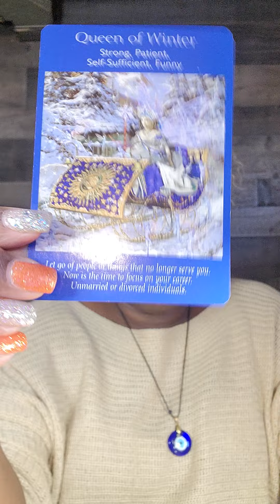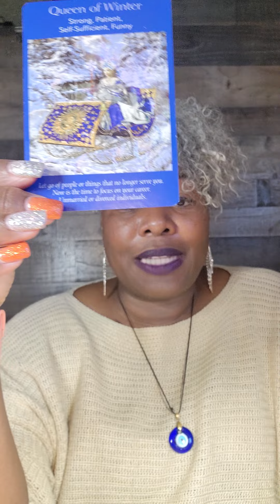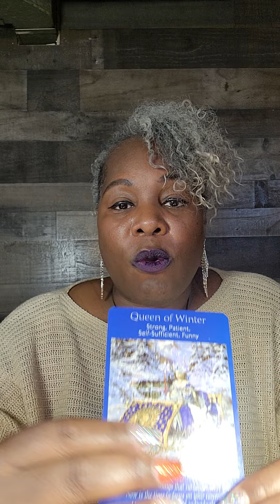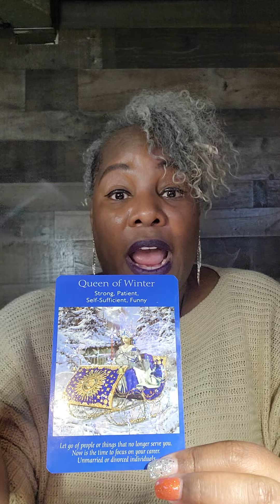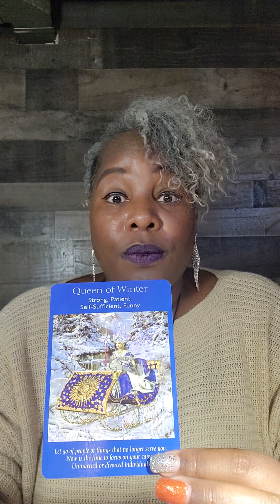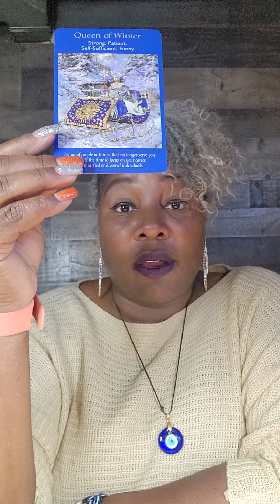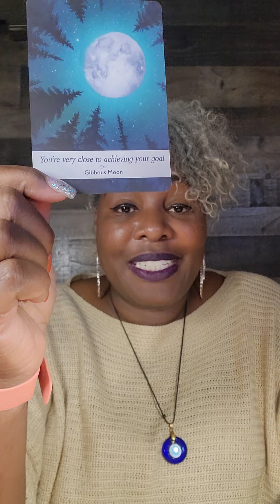Pisces💥obsessed that you changed in a major way they don't know what to do bout U Who is this person